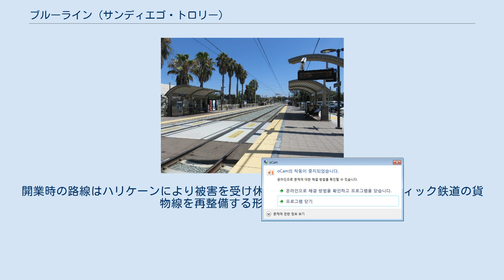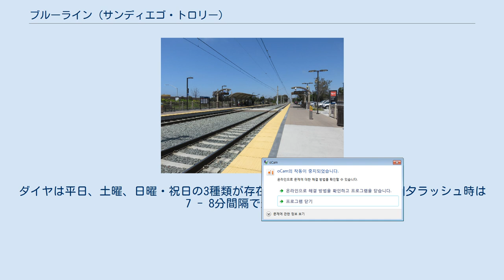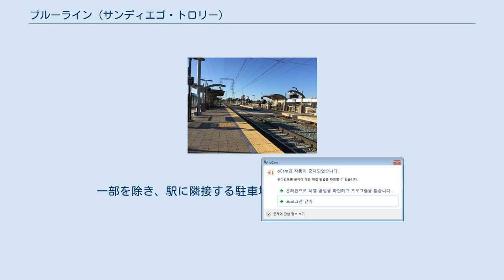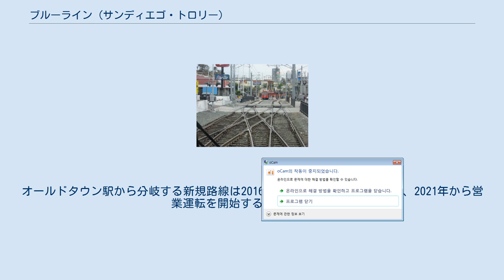ブルーライン (サンディエゴ・トロリー)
サンディエゴ・トロリー
ブルーライン（Blue Line）は、アメリカ合衆国カリフォルニア州サンディエゴ郡サンディエゴを走るライトレールであるサンディエゴ・トロリーの系統の1つ。
サンディエゴの中心部であるダウンタウン地区と、メキシコの国境近くにあるサンイシドロを結ぶ。
 1981年7月19日にアメリカ合衆国初のライトレールとして営業運転を開始した、サンディエゴ・トロリー最初の系統。
開業時の路線はハリケーンにより被害を受け休止となったサザン・パシフィック鉄道の貨物線を再整備する形で建設された。
1986年に東側のユークリッドアベニュー（Euclid Avenue Station）方面へ向かう路線が開通したことで"サウスライン"と言う系統名が付けられ、1996年に"南北線"（North-South Line）に改称された後、翌1997年以降は"ブルーライン"という名前となっている。
また2015年にUCサンディエゴ・ヘルスが3,000万ドルで30年間のネーミングライツを獲得した事から、2019年現在の正式名称は"UCサンディエゴ・ブルーライン"（UC San Diego Blue Line）となっている。
 2012年のダウンタウン地区への路線延長を経て、2019年現在はダウンタウン地区のアメリカプラザ駅（America Plaza）から全系統が停車する12番通り＆インペリアル駅（12th & Imperial Transit Center）を経て、メキシコとの国境近くにあるサンイシドロ駅（San Ysidro Transit Center）まで向かう系統となっており、18箇所に駅が存在する。
ダイヤは平日、土曜、日曜・祝日の3種類が存在し、昼間は15分、平日の朝夕ラッシュ時は7 - 8分間隔で運行する。
また全ての曜日において、早朝に区間運転を行う列車が設定されている。
 料金は他の系統も含めて大人2.5ドルだが、非接触式ICカードであるコンパスカード（Compass card）を用いる場合は2ドルとなる。
 2019年現在、ブルーラインは以下の18駅で構成される。
そのうち太字の駅は、時刻表に時刻が提示される主要駅である。
一部を除き、駅に隣接する駐車場は無料で利用可能である。
 中央海岸回廊地域の発展による道路混雑の解消を目的に、2019年現在の終点であるアメリカプラザ（America Plaza）からグリーンラインに乗り入れ、オールドタウン駅（Old Town Transit Center）から分岐し、カリフォルニア大学サンディエゴ校やUCサンディエゴ・ヘルス、屋外ショッピングモールであるウェストフィールドUTC周辺を通るブルーラインの延長路線であるミッドコースト・トロリー（Mid-Coast Trolley）計画が進められている。
オールドタウン駅から分岐する新規路線は2016年から建設が始まっており、2021年から営業運転を開始する予定である。